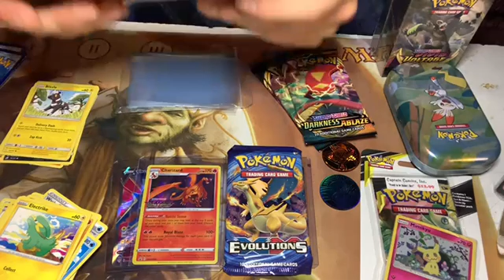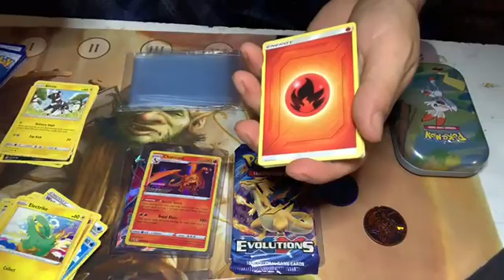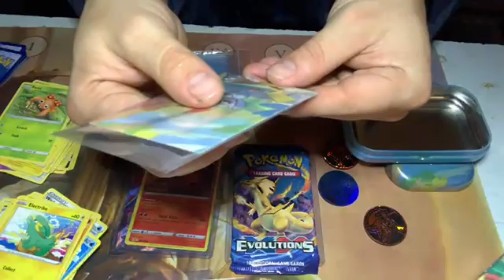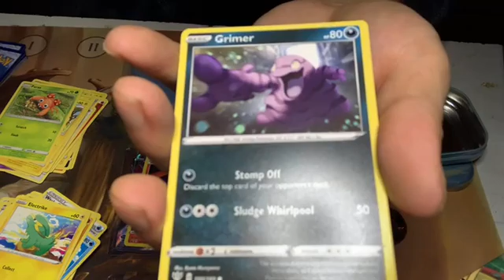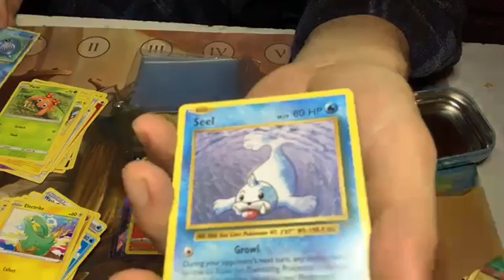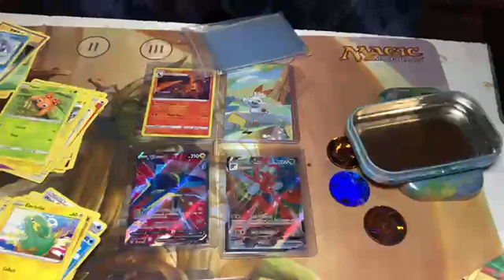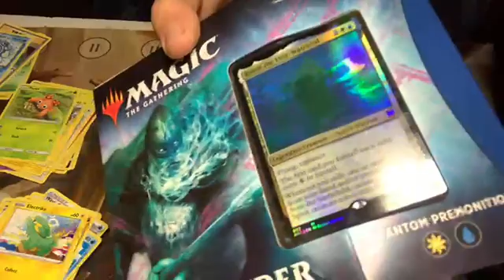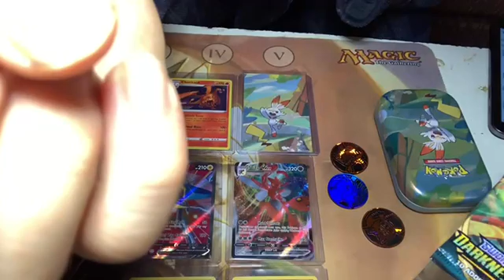Chasing the Dragon (part 2)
Yep, I got it! What a boon! I'm so stoked to have this beauty. And tonight's game should be a lot of fun. We're going to be playing tonight a little later than I had thought, because we got invited to a tabletop game, and I thought it prudent to do the Magic the Gathering stuff after.

Hope to see you there tonight on Twitch.tv on either of our streams!